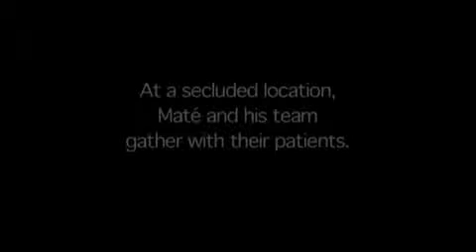The Ayahuasca Project